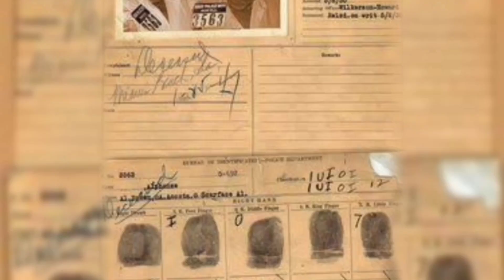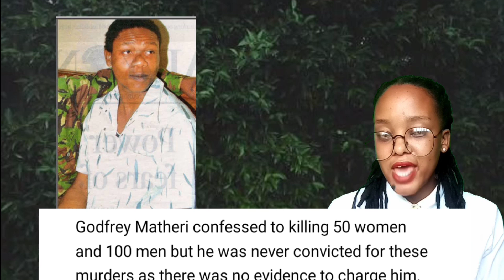The case of Godfrey Matheri || The Vampire Killer || Kenya 🇰🇪 Crime Corner|| SA YouTuber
In Africa there are various religious ceremonies that take place, either for healing or for guidance but some of these ceremonies involve rituals that places man as a sacrifice. On this crime corner series we look at such a case, particularly looking at the man Godfrey Matheri who killed hundreds of people but was never convicted? Why did he do this? The video provides everything.

@misskelz_official (Instagram)
@yourmisskelz (Twitter)
@misskelzspeaks (Facebook)